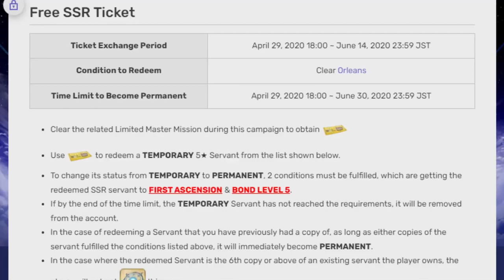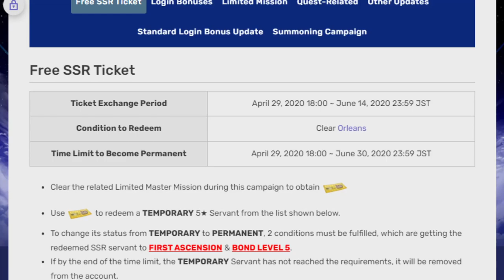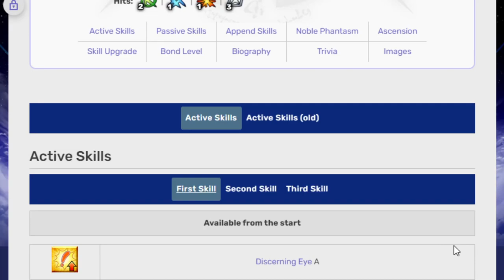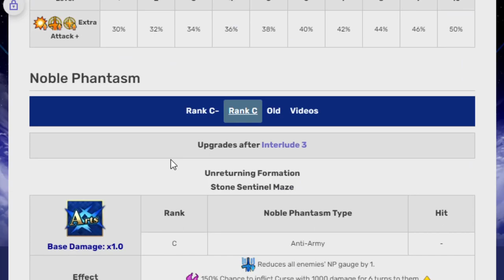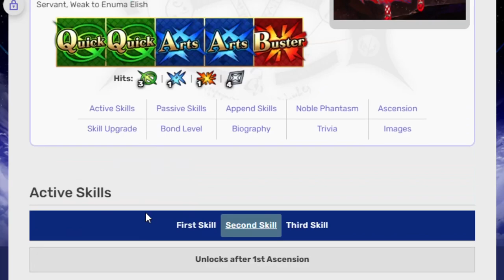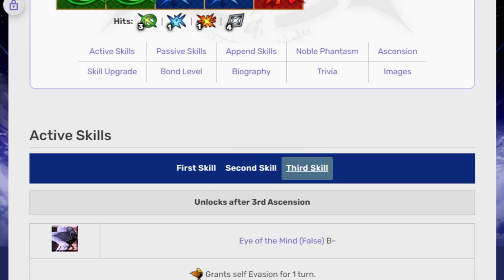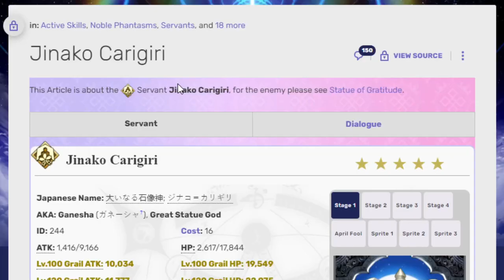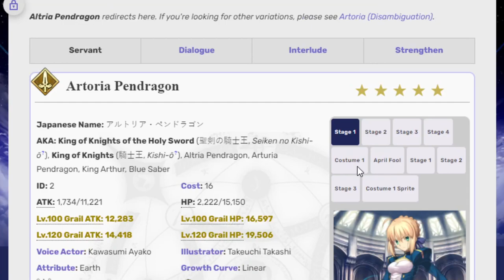Going over the SSR choices on the 20 Million Download ticket! Fate/Grand Order NA!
Wokey had a full length video but it was over an hour long when he finished recording it. So to make it simple for new players he very quickly goes over the units!